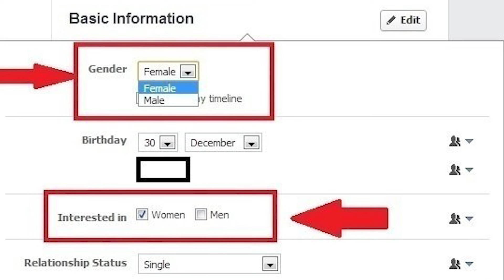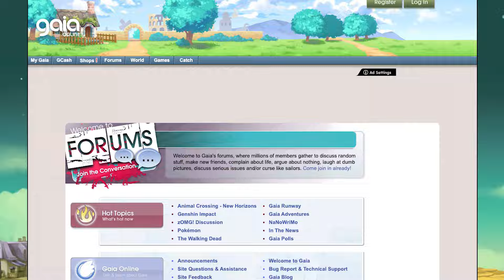CHILDHOOD SIGNS I WAS GAY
HOW DID I NOT KNOW? 🌈 I'm revealing my childhood signs I was lesbian / gay, and how I knew I liked girls! It was a long time before I realized wasn't straight.

Did you recognise any signs that you were part of the LGBTQ+ community when you were growing up?